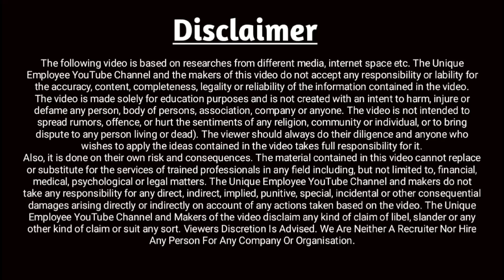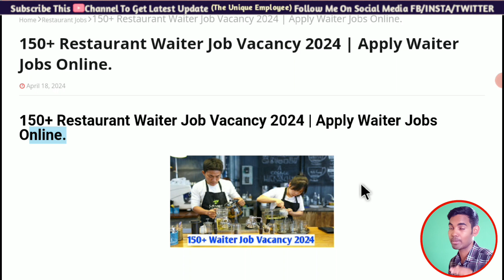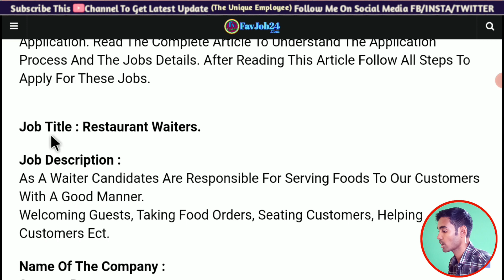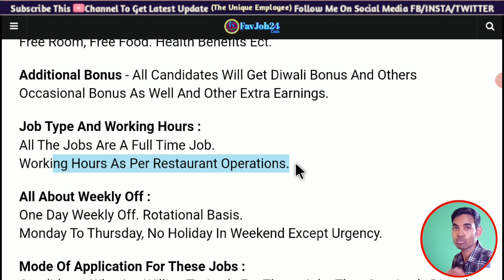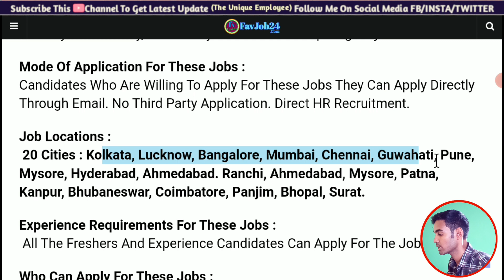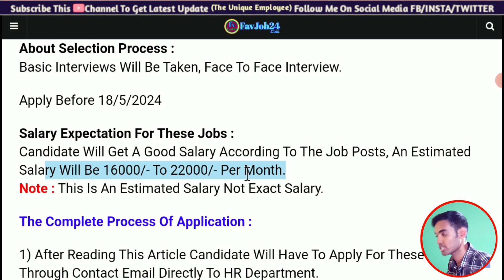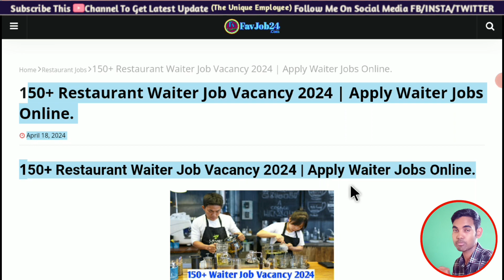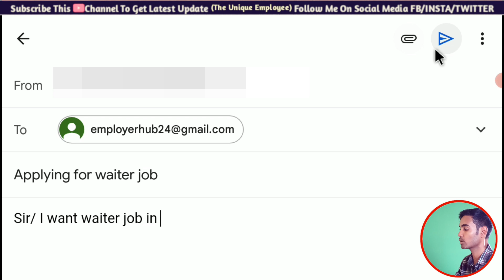Restaurant Waiter Job Vacancy 2024 | Latest Restaurant Job Vacancies | Waiter Ke liye Nikli Bharti.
Job Expired ! Post Has Been Removed.

Hi Guys! In This Channel You Will Get Lots Of Helpful Content Related To Online Earnings, Online Job Information, Job Training Videos, Latest Job Vacancy's Updates, Job Interviews, Employment Awareness And Many More.

NOTE - OUR OFFICIAL YOUTUBE HANDLE IS (@TheUniqueEmployee).

🙏MUST READ : We Neither A Recruiter Nor We Hire Any Person For Any Company Or Organisation, We Only Provide Job Vacancy's Information Through This Platform. If Anybody Wants To Apply Jobs Through This Platform Please Watch Our Videos Till The End And Understand The Complete Steps And The All Tips Regarding The Job Information.

We (The Unique Employee) Never Ask Any Person For Any Types Of Joining Fees, Processing Fees, Registration Fees Or Any Other Charges Towards Providing Jobs. Be Aware Of Fraud Calls And Messages.

WHAT WE UPLOAD IN THIS CHANNEL :
Online Job Training Videos
Online Job Application
Restaurant Job Training
Online Earning Related
Online Career Advice
Job interviews related
Online New Jobs related
Help Employees
Joining Job Tricks and tips
Job tricks and tips
Private company jobs
Offline job application
Personal Job Interviews

People Also Ask : swiggy jobs | zomato Jobs | Dunzo jobs | Meesho Jobs | delivery jobs | Hotels Jobs | restaurant jobs | private company jobs | best earning Jobs | online earning | part time jobs | part time genuine job | ghar Mai Jobs | Housewife jobs | jobs for housewife | housewife ke liye jobs |  housewife | Work from home jobs | excellent income | Best work from Home jobs | Best part time job | Best part time jobs for college students | best part time jobs for high school students | Best work from home for housewife | freelancer jobs | Freelance jobs from home | Freelancer online work | freelancer online jobs | Data entry jobs from home without investment | Part time content writing jobs | Real part time job jobs in India | Jobs in gujarat | Jobs in tamil nadu | Jobs in madhya pradesh | Jobs in Rajasthan | Jobs in haryana | Jobs in punjab | Jobs in Himachal pradesh | Best part time.